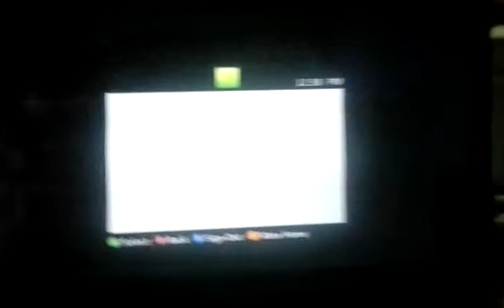Faction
Beat him up